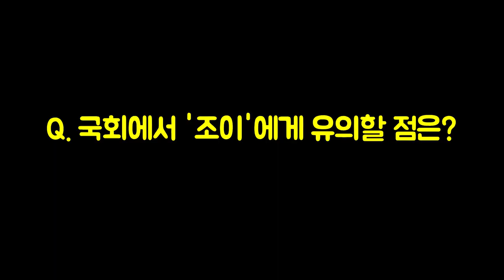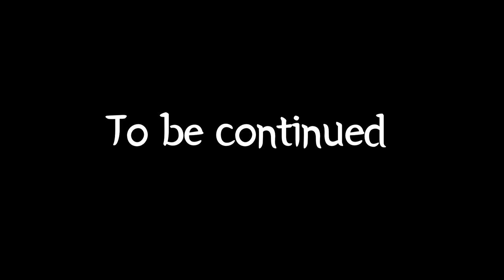개이슈ㅣ설채현의 일침! 법적으로 안내견 막을 수 있는 장소 없다!!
안녕하세요. 설채현 앵컵니다. ^
오늘의 뉴유스~ 총선이슙니다.
저도 한번도 못 가본 국회에 안내견 조이가 입성하게 됐다네요 (부럽)
관련 이슈, 솔직 리뷰 해드려요

아무쪼록 21대 국회에선 동물권을 위한 좋은 법안이 많이 만들어졌으면 좋겠습니다